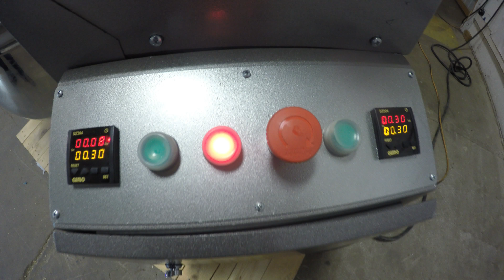BEcom Fork Mixer, Model: BE-HYM 75, Running